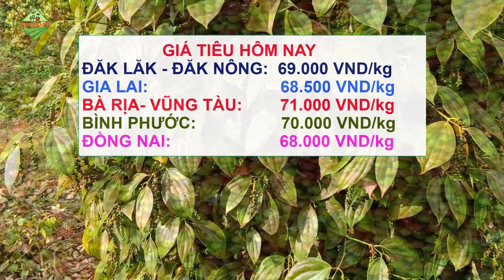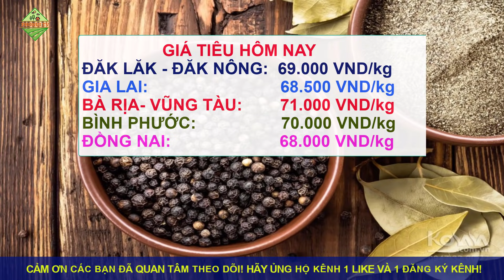Giá tiêu hôm nay ngày 27/5/2021|Giá tiêu TĂNG MẠNH ngày thứ tư trong tuần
👉 Kênh Phonui TV sẽ không chịu trách nhiệm bồi thường đối với bất kì chi phí, tổn thất hoặc thiệt hại nào cho dù trực tiếp hay gián tiếp, có liên quan tới hoặc là hậu quả của việc sử dụng thông tin được báo cáo, chia sẻ hoặc liên quan tới những thiếu
sót, sai sót.